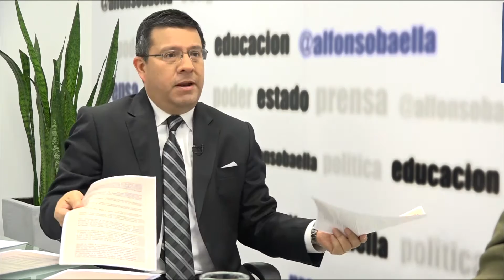Redes y Poder entrevista a Tino Santander 29/09/2015 RedesyPoder (2da parte)